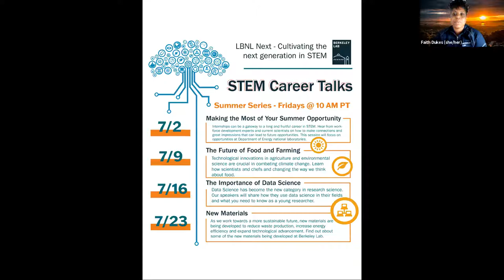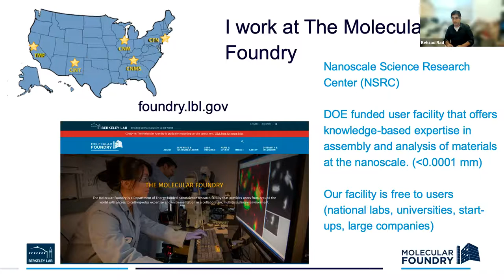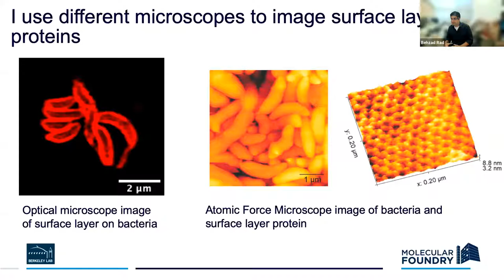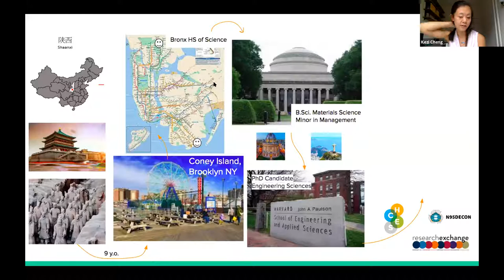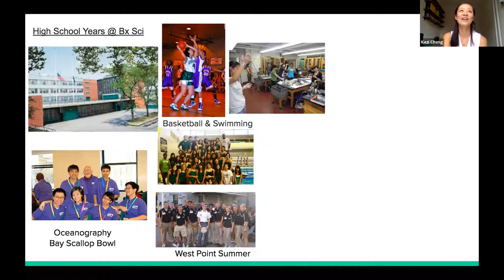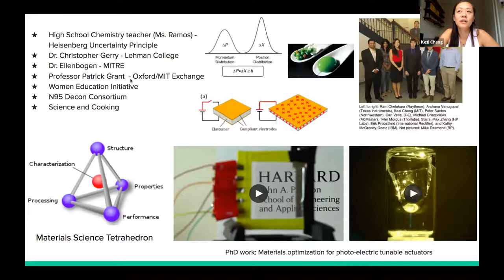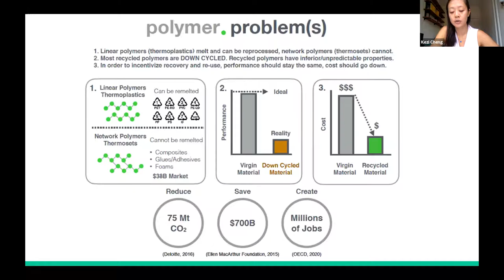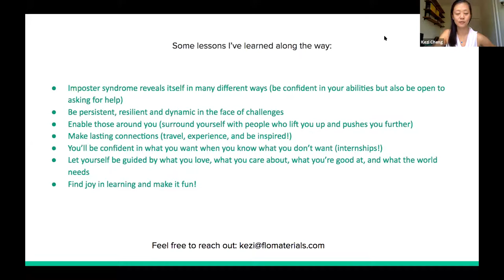STEM Career Talks: New Materials on the Frontier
As we work towards a more sustainable future, new materials are being developed to reduce waste production, increase energy efficiency and expand technological advancement. Find out about some of the new materials being developed at Berkeley Lab.